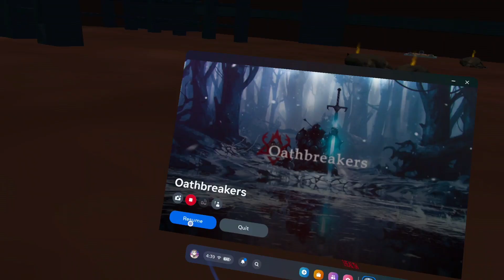Oathbreakers vr ep 5.